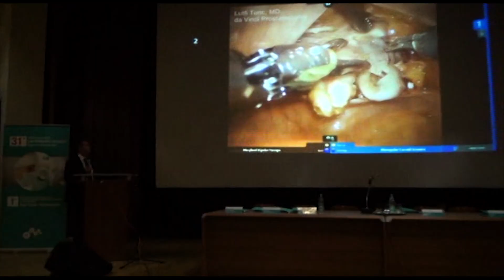Московский прикладной курс по лапароскопии в хирургии,урологии и гинекологии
Хирургические вмешательства, выполняемые Галлямовым Эдуардом Абдулхаевичем:
• Лапароскопическая резекция печени;
• Лапароскопические антирефлюксные операции при гастроэзофагеальной рефлюксной болезни;
• Лапароскопическое иссечение эндометриоидного очага с резекцией мочевого пузыря, влагалища, прямой кишки и реимплантацией правого мочеточника;
• Лапароскопические операции при новооборазованиях желудка, ДПК (гастрэктомии, резекции);
• Лапароскопические операции при язвенной болезни желудка и 12–п.к. (резекции желудка, ваготомии); Лапароскопические операции при новообразованиях поджелудочной железы;
• Эндохирургические операции при деструктивных формах панкреатита;
• Лапароскопические операции на желчном пузыре и желчевыводящих путях при желчекаменной болезни;
• Лапароскопические операции при заболеваниях тонкого, толстого кишечника, прямой кишки;
• Лапароскопическая, мануально-ассистированная (гибридная) родственная нефрэктомия;
• Лапароскопические адреналэктомии при новообразованиях надпочечника;
• Лапароскопические, ретроперитонеоскопические нефрэктомии при новообразованиях почки, при различных заболеваниях;
• Лапароскопические, ретроперитонеоскопические резекции почки при новообразованиях;
• Лапароскопические операции при заболеваниях мочеточников, чашечно-лоханочной системы, мочевого пузыря;
• Видеоэндохирургические операции при заболеваниях предстательной железы;
• Лапароскопические радикальные цистэктомии при раке мочевого пузыря;
• Лапароскопические операции при различных грыжах брюшной стенки;
• Лапароскопические тазовые экзентерации;
• Лапароскопические заместительные кишечные пластики при протяженных стриктурах мочеточника;
• Лапароскопические операции на матке, яичниках, маточных трубах, в том числе консервативные миомэктомии;
• Лапароскопические реконструктивные вмешательства на органах ЖКТ, мочевой системы;
• Ургентные эндовидеохирургические операции (аппендэктомии, ушивание перфоративных язв желудка и 12–п.к., холецистэктомии, операции при спаечной кишечной непроходимости, внематочной беременности, операции при острых желудочно-кишечных кровотечениях, хирургическое лечение деструктивных форм панкреонекроза, хирургическое лечение перитонитов различного генеза);